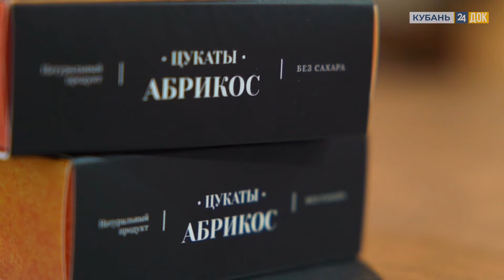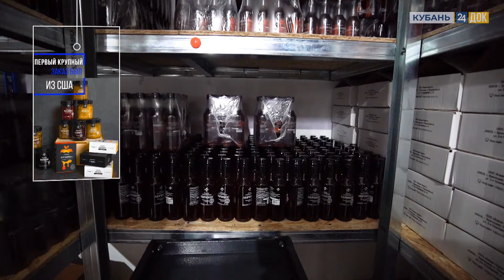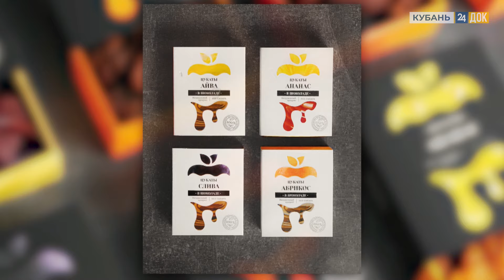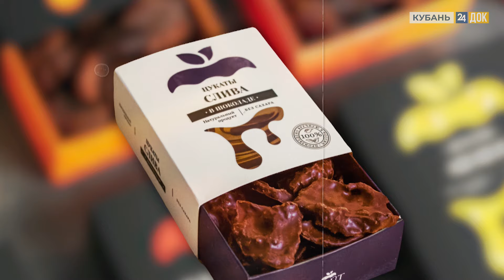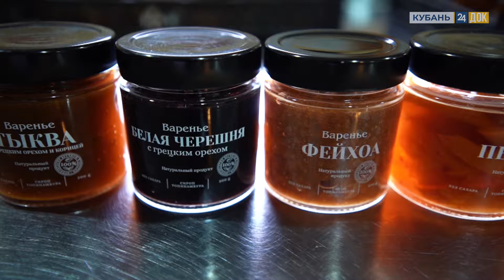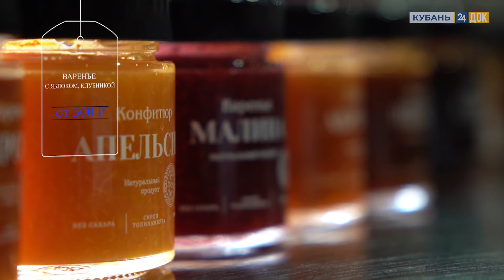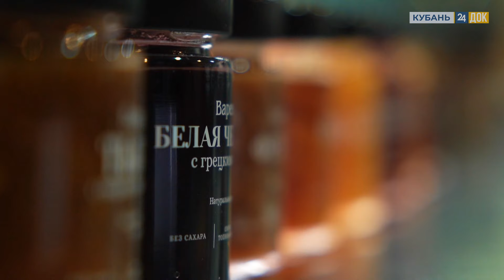Сколько можно зарабатывать на полезных десертах без сахара. ДЕЛЬНЫЕ ЛЮДИ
Главный герой "Дельных людей" Эммануил Амирамов во времена пандемии начал варить варенье. Сперва для себя и друзей, а потом на продажу. Его продукция  уже отмечена товарным знаком "Сделано на Кубани".